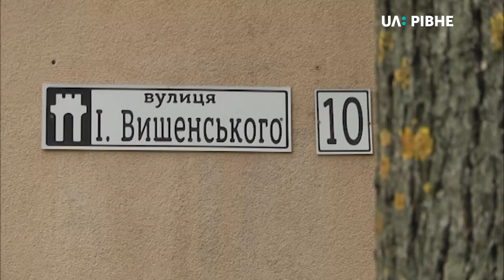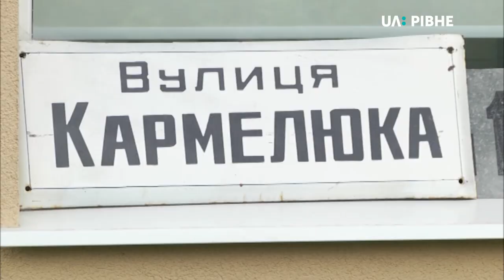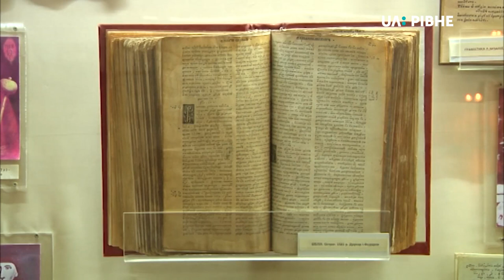Рубрика "Вулична Історія" || Вулиця Івана Вишенського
Чи знаєте ви хто такий Іван Вишенський,  на честь якого у Рівному названа вулиця?

Про це більше розповість традиційна  рубрика "Вулична історія".